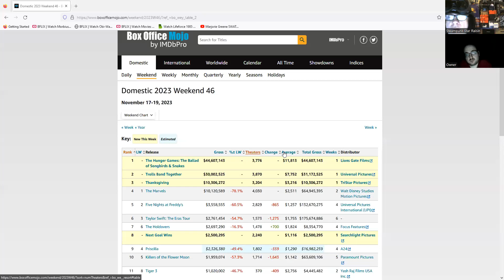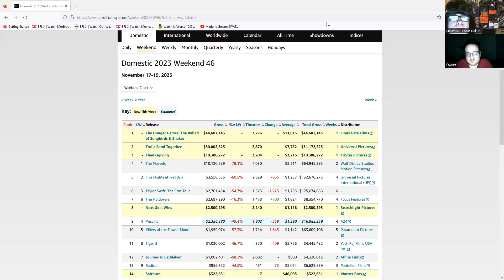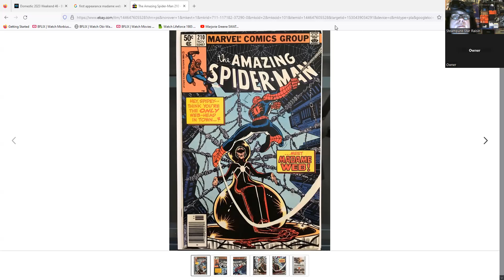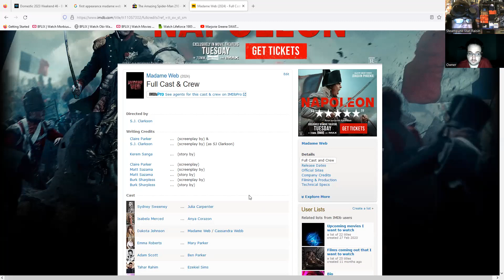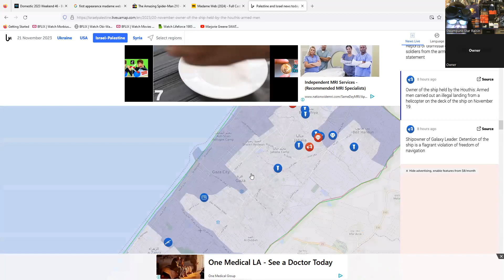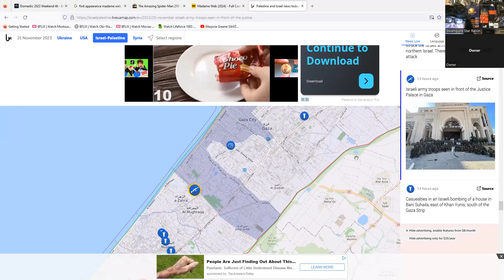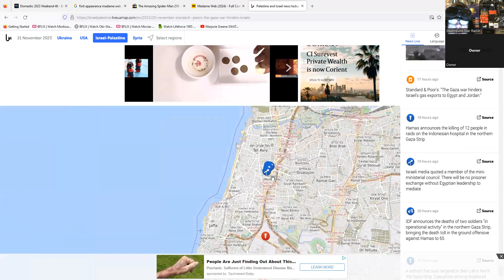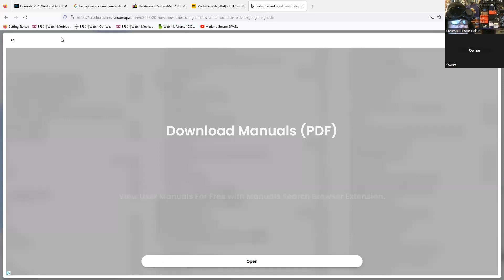#97 The Marvels Movie Review, Madame Web Trailer, MCU News, Israeli Hamas War, Ukraine War Updates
#97 The World is a Mess & I Just Want to Steampunk It.

 Steampunk Star Raisin gives a review of The Marvels. Steampunk Star Raisin along with Daniel talk about Madame Web trailer and MCU news. Steampunk Star Raisin also talks news about Israeli Hamas War and the Ukraine War.